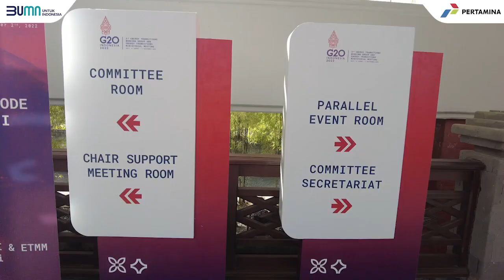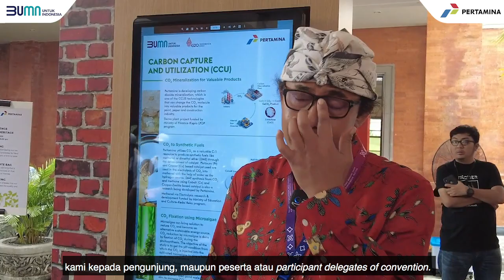Pertamina Ajak UMKM Mitra Binaan Go Global di Forum G20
UMKM Mitra Binaan Pertamina tampail memukai  dengan produk-produk unggulan di depan para delegasi The 3rd Energy Transitions Working Group (ETWG) Forum G20 di Bali. Sebagai BUMN Pertamina terus berkomitmen mendorong roda perekonomian para pelaku UMKM hingga berdaya saing dan tembus pasar global.